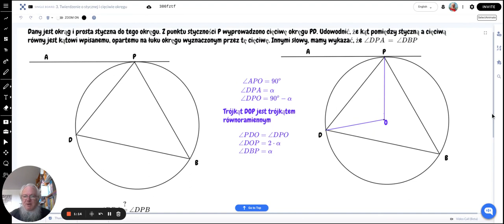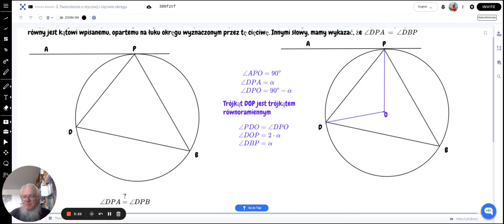Twierdzenie o stycznej i cięciwie okręgu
Szkoła Podstawowa Eureka im. Hypatii z Aleksandrii — przygotowanie do olimpiady